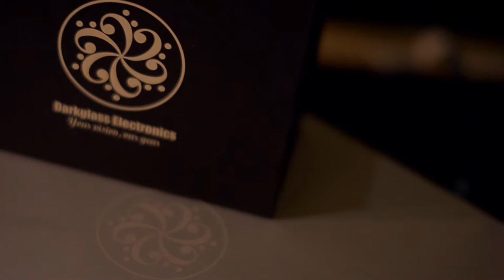YAéYA - JUAN IGNACIO SANCHEZ - Kairon Music - Darkglass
Grabado en estudio: Monstruoverde por German Koviec

Mezcla y Master: Juan Ignacio Sanchez

REALIZACIÓN
David Lescano

EDICIÓN
Nahuel Matias Silvestro

YAéYA - SELLO AUDIOVISUAL DEL COLECTIVO MUSICAL

CONTACTO